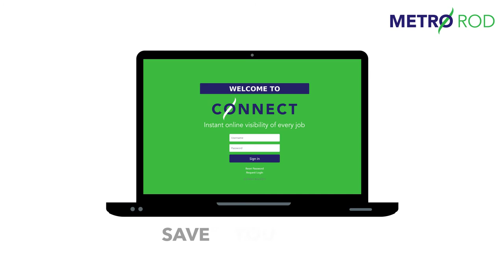Metro Rod - Connect Customer Portal - User Journey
Are you frustrated not knowing what's happened to the jobs you book with suppliers? Metro Rod's Connect portal gives you full visibility and instant access to all jobs, from checking to job status to seeing the description of work and cost details.

About Metro Rod:
Metro Rod is the UK’s commercial drainage expert and is here to provide you with complete water in, waste out solutions. From drainage maintenance to plumbing repairs and pump station services.

We have over 400 highly qualified and experienced engineers operating from 47 depots across the UK so we’re never far away and available 24/7/365.